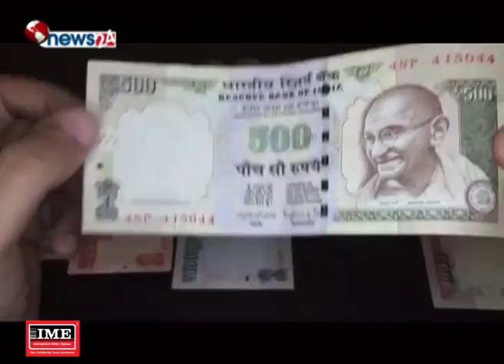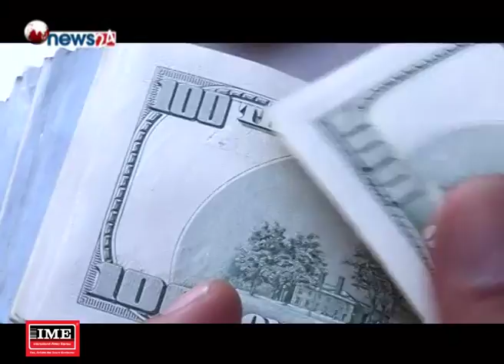नेपाली मुद्रा कमजोर हुँदा अर्थतन्त्रमा गम्भिर असर - NEWS24 TV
बुधबार पनि नेपालमा अमेरिकी डलरको भाउमा उच्च बृद्धि भएको छ । केहि साता यता नेपाली मुद्रा कमजोर हुँदै गएपछि व्यापार घाटा बढ्ने मात्र नभएर मूल्यबृद्धि हुनुका साथै उत्पादनमा समेत असर पार्न सक्छ ।